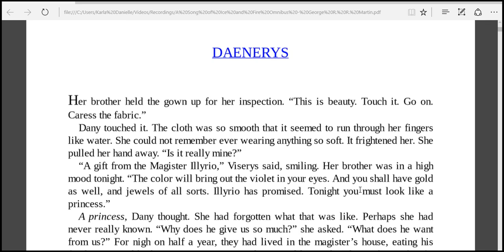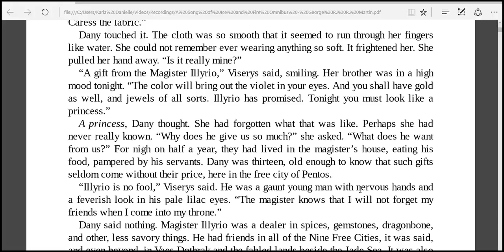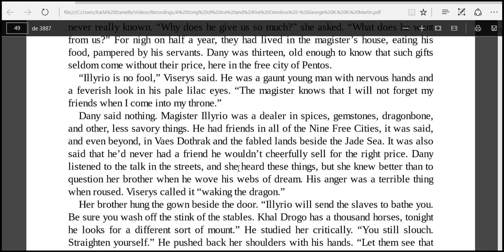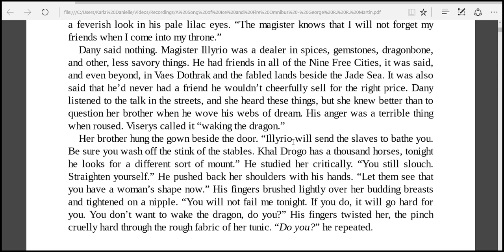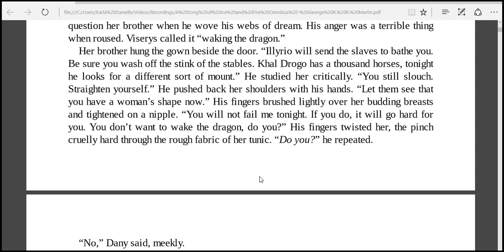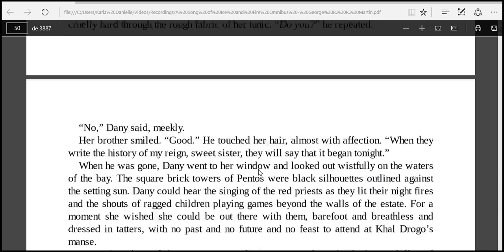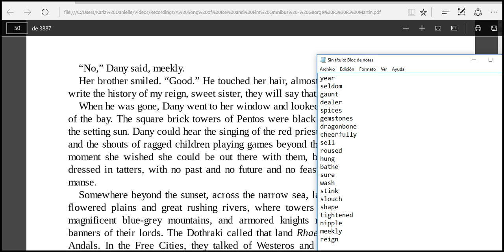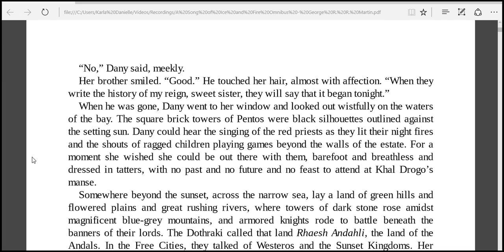read new always